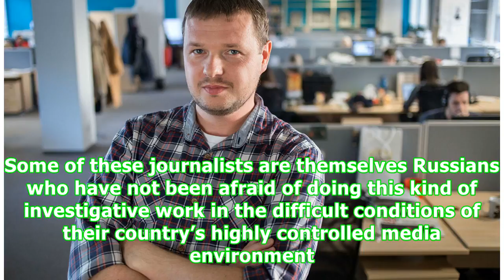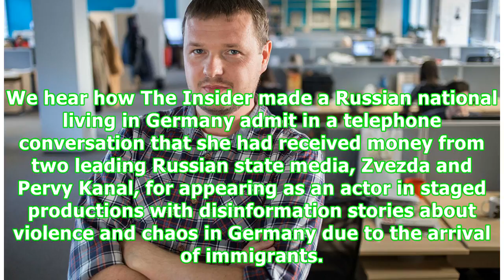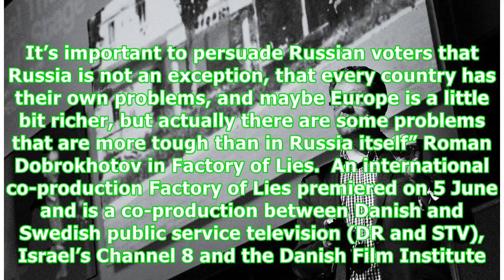Russian Journalists Fight Back Against Disinformation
Factory of Lies is the name of a new television documentary introducing a number of journalists who have uncovered the hidden processes of the disinformation campaigns coming from Russia. Some of these journalists are themselves Russians who have not been afraid of doing this kind of investigative work in the difficult conditions of their country’s highly controlled media environment. Click to watch the Factory of Lies trailer where we meet Andrey Soshnikov and Roman Dobrokhotov – two Russian jo...